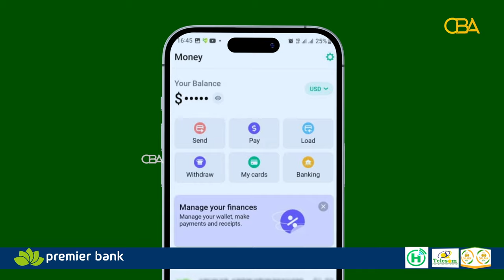Sidee ayay shacabka Burco u arkaan waxqabadka Dawladd Hoose ee Burco?